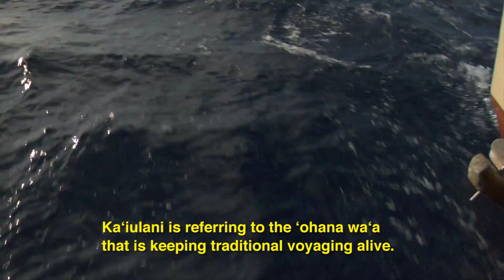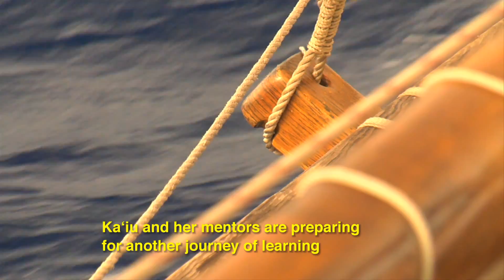ʻĀhaʻi ʻŌlelo Ola "11 for 2011": Kaʻiulani Murphy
ʻĀhaʻi ʻŌlelo Ola "11 for 2011" features young and ambitious members of our community. In this segment: Kaʻiulani Murphy